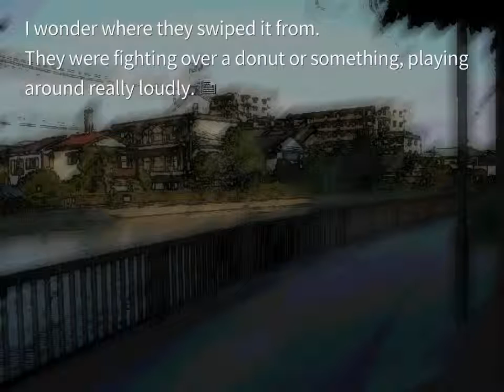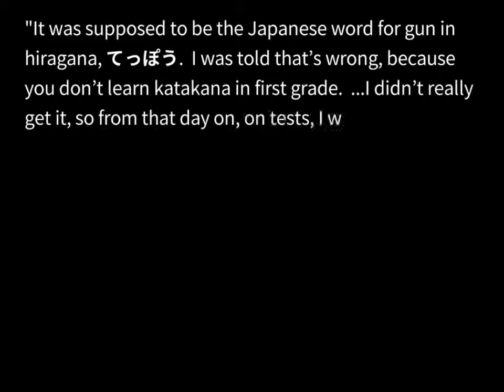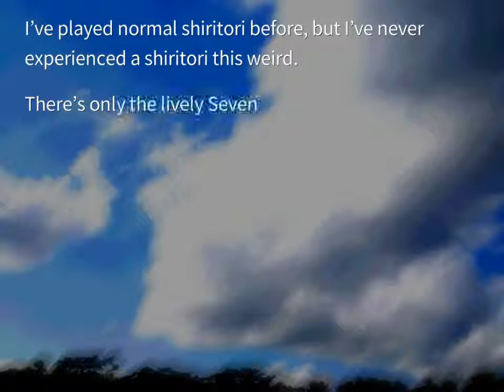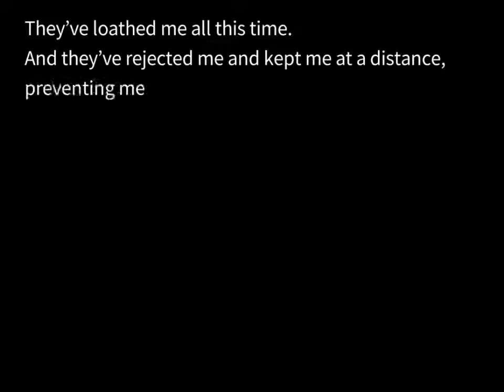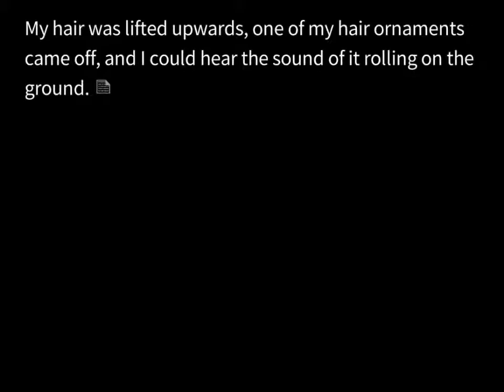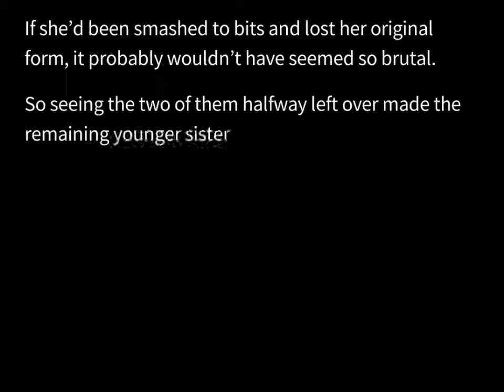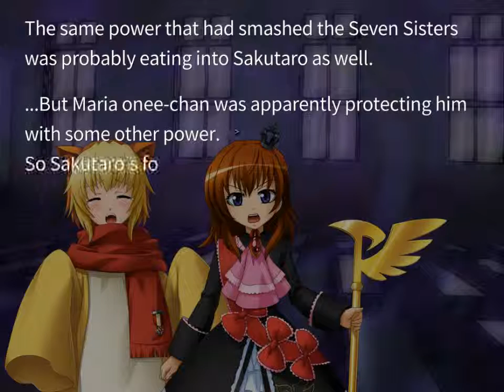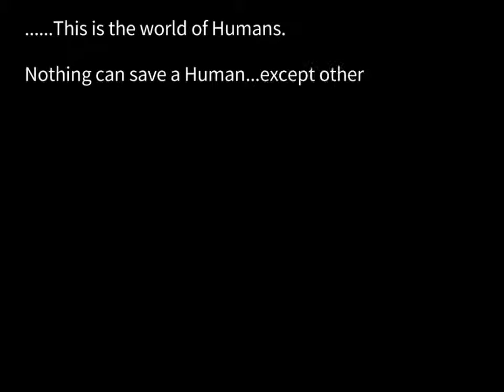#46 Umineko When They Cry - Question Arcs - PC HD - VISUAL NOVEL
sound got corrupted ahhh :c